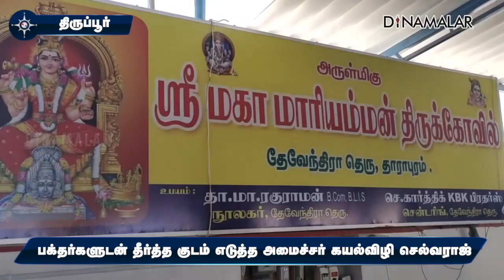மாவட்ட செய்திகள் | 09-04-2023 | District News | Dinamalar